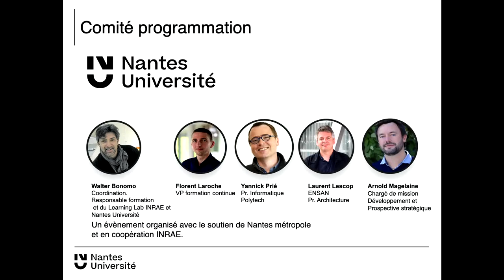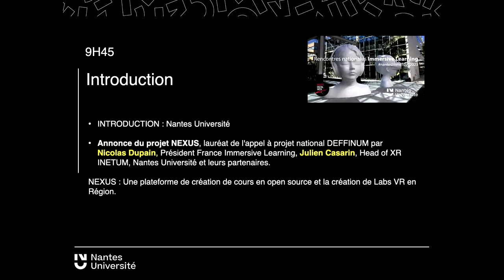03. Présentation du Projet Nexus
Présentation du projet NEXUS, lauréat de l'appel à projet national DEFFINUM par Nicolas Dupain, Président France Immersive Learning, Julien Casarin, Head of XR INETUM, Nantes Université et leurs partenaires.

NEXUS : Une plateforme de création de cours en open source et la création de Labs VR en Région.